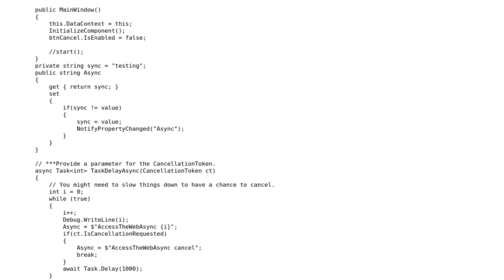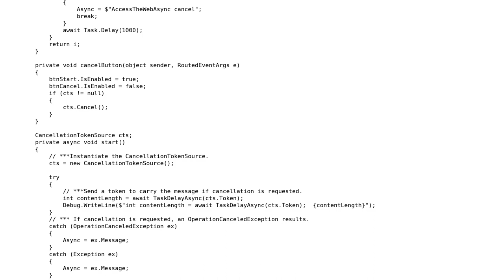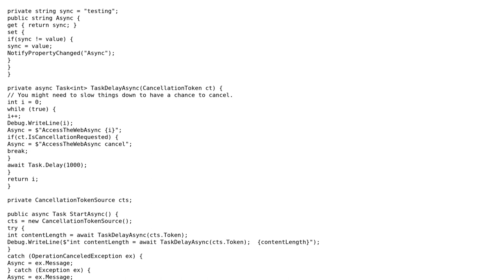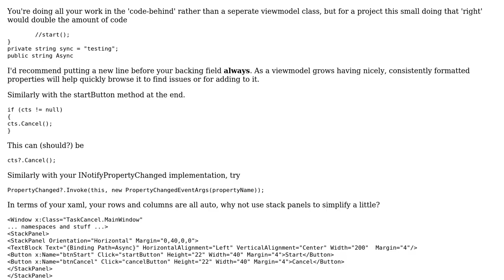Code Review: Task timer async (2 Solutions!!)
Code Review: Task timer async

With thanks & praise to God, and with thanks to the many people who have made this project possible! | Content (except music & images) licensed under CC BY-SA | Music | Images & others | With thanks to user paparazzo user Nkosi user Kelson Ball and the Stack Exchange Network Trademarks are property of their respective owners. You are responsible for your own actions.